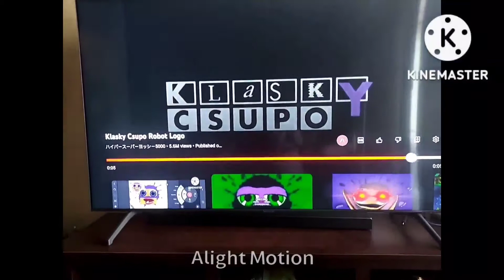klasky csupo robot logo Preview 2 Effects V17 Effects